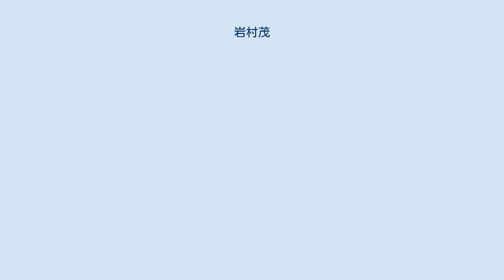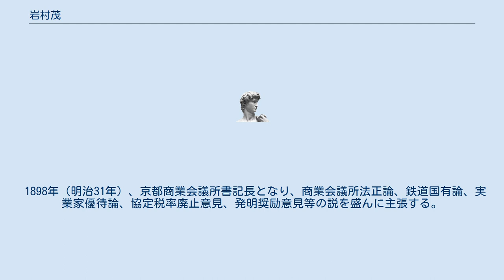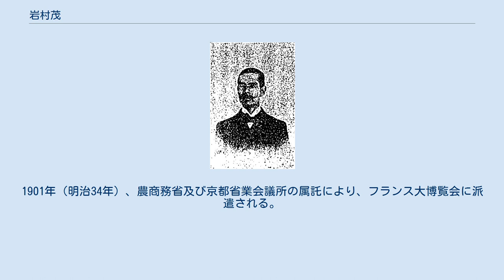岩村茂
岩村 茂（いわむら しげる、1862年1月30日（文久2年1月1日） - 没年不詳） は、日本の法律家。
 1862年1月30日（文久2年1月1日）に伊勢国三重郡水沢村（三重県四日市市）で、豐田久三郎の三男として生まれる。
号は冠峰。
幼時に両親を亡くし、岩村定高（初代三重県令）の養子となる。
普通学を修めた後、1879年（明治12年）三重県医学校に入学。
明治天皇の巡行の際に選抜され、勅使の前でドイツのハルトマンの病理学書を講読し、賞品を授かる。
この年12月に東京大学医学部に県費で入学を命じられる。
大学予備門、第一高等中学校を卒業、県の許可を得て帝国大学法科大学に入学する。
 1890年（明治23年）に学士の称号を得て卒業。
陸軍省理事試補に任じられ、軍律調査のためにドイツ・フランス・イタリア・ベルギー・オーストリア・イギリス等に派遣された。
出国の際に天皇への拝謁、賢所への参拝を許可される。
その後、第1師団、第3師団、第4師団法官部員に任じられ、日清戦争に従軍、司法房主事も兼任して法律を制定、占領中に民事裁判を行った。
また営口の占領に関して、公法上の意見を本営に呈した。
凱旋後、従七位勲六等単光旭日章及び金160円を与えられるが、後に病気によって辞職する。
 1898年（明治31年）、京都商業会議所書記長となり、商業会議所法正論、鉄道国有論、実業家優待論、協定税率廃止意見、発明奨励意見等の説を盛んに主張する。
1901年（明治34年）、農商務省及び京都省業会議所の属託により、フランス大博覧会に派遣される。
この途中でフランス・オーストリア・ロシア・ドイツ・ベルギー・イギリス・アメリカ等の国の商工業を視察、さらに前後3回の外遊で韓国皇帝・オーストリア皇帝・ドイツ皇帝・フランス大統領に拝謁する。
 1902年（明治35年）に大谷派本願寺法律顧問を属託される。
その後、京都商業会所書記長として、発明奨励会長及び特許代理業を兼ね、無報酬で特許の請願手段の依頼に応じるなどした。
 理想判断に富んでいたとされ、たびたび予言を的中させて知人の信望を集めた。
 著書に『商業経済論』、『手形法摘用』、『政教所見』等がある。
 　この記述には、パブリックドメインの本書の本文を含む。